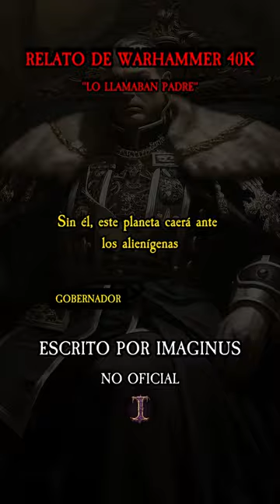LO LLAMABAN PADRE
Historia de Warhammer 40k